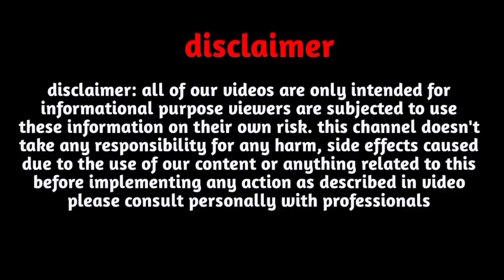P Name Rashifal 2023 |P Name March 2023|P Name horoscope April 2023|P नाम राशिफल 2023 P name status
Follow us-